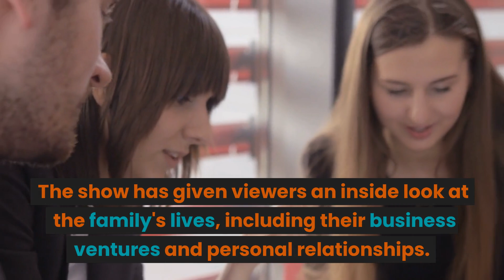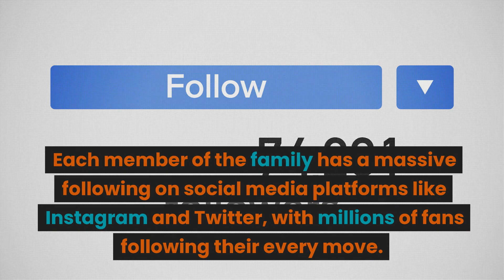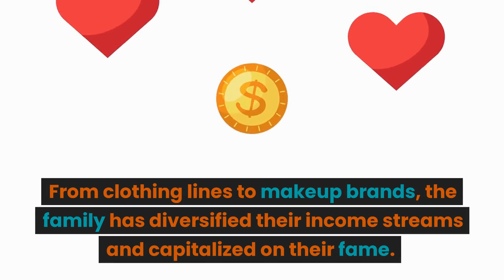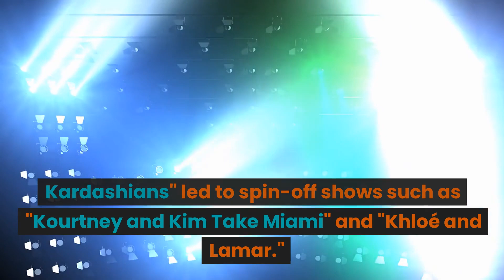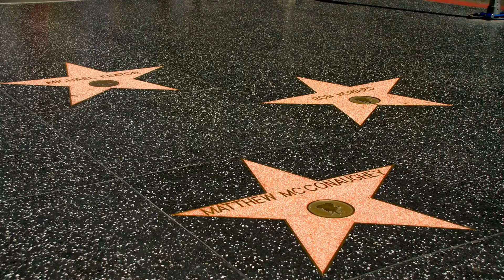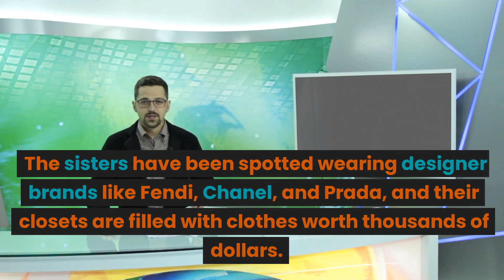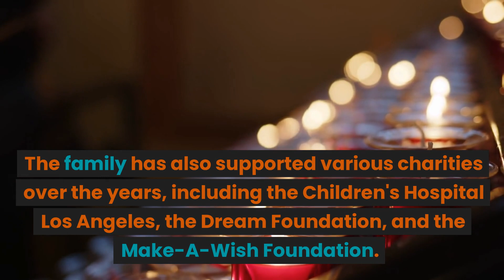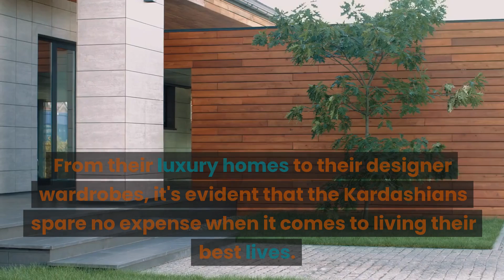Networth And Lifestyle Of Kardashians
Welcome to Wealthfinity, the channel that takes an in-depth look at the lives and fortunes of the world's wealthiest individuals. In this episode, we explore the extravagant lifestyles and staggering net worths of one of the most famous families in the entertainment industry: the Kardashians. With their reality shows, fashion and beauty lines, and numerous other successful ventures, the Kardashians have become a household name synonymous with fame and fortune. Join us as we delve into their luxurious lifestyles, exclusive properties, and jaw-dropping net worths. Love them or hate them, there's no denying that the Kardashians have created an empire that has captivated audiences worldwide. So, sit back, relax, and let's take a closer look at the net worth and lifestyle of Kardashians, only on Wealthfinity.